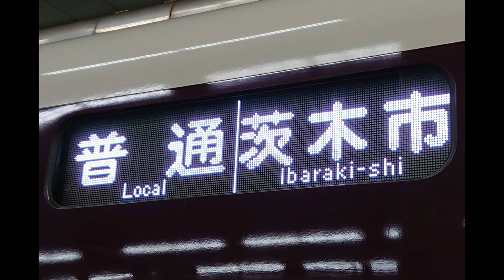【鉄道走行音】阪急京都本線普通 1300系(大阪梅田→茨木市)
収録日:2023/6/9
平日夕ラッシュ帯の区間便です。待避停車の時間を一部カットしています。
このチャンネルでは撮り鉄のついでに録った走行音を公開しています。
簡単な録音ではありますが、多くは全区間走行音です。列車旅の雰囲気をお楽しみください。
（諸事情で音声の一部を加工していることがあります）